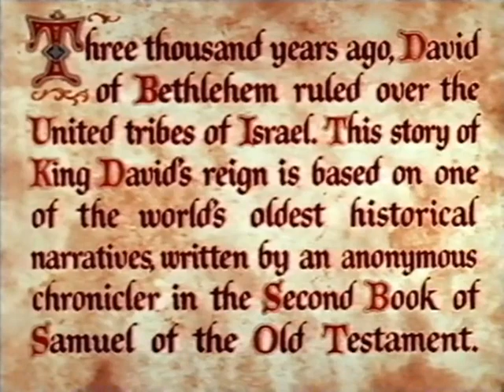PELICULA DAVID Y BETSABE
Título original: David and Bathsheba
Año: 1951
País: Estados Unidos Estados Unidos
Dirección: Henry King
Guion: Philip Dunne
Fotografía: Leon Shamroy
Reparto:
Gregory Peck, Susan Hayward, Raymond Massey, Kieron Moore, James Robertson Justice, Jayne Meadows, John Sutton, Dennis Hoey
Compañías: 20th Century Fox
Género: Aventuras. Drama | Histórico. Biblia. Religión. Cine épico
Sinopsis:
Después de matar al gigante Goliath y salir victorioso de innumerales batallas, David (Gregory Peck) es proclamado rey de Israel. Subyugado por la hermosa Betsabé (Susan Hayward), decide enviar a su marido Uriah (Kieron Moore) a participar en una difícil batalla en la que probablemente perecerá.